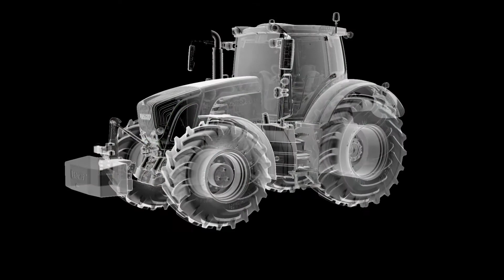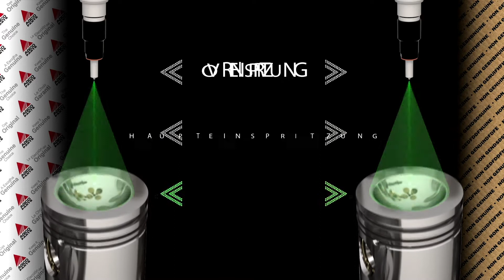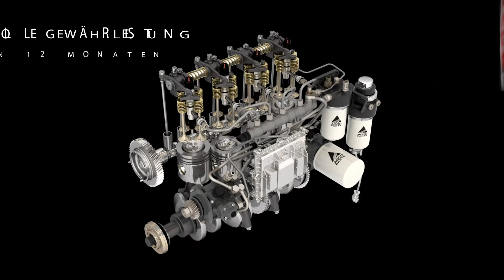Fendt Reman; bespaar tijd en geld met Agco Parts